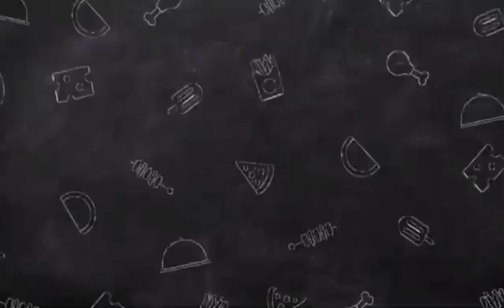Easy Cook Pork Belly with Shrimp Paste,Red Chilli// Philippine named BICOL EXPRESS Dish...Lyn Bert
Very famous in Southern Luzon The Bicol express dish..